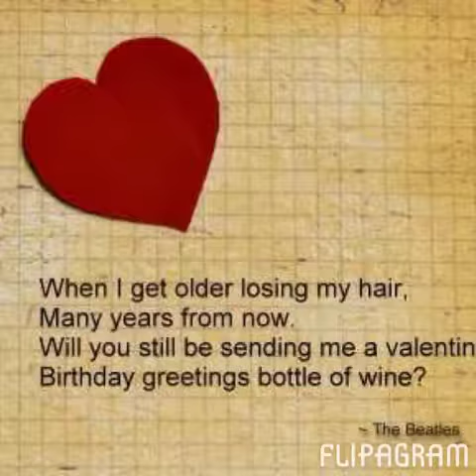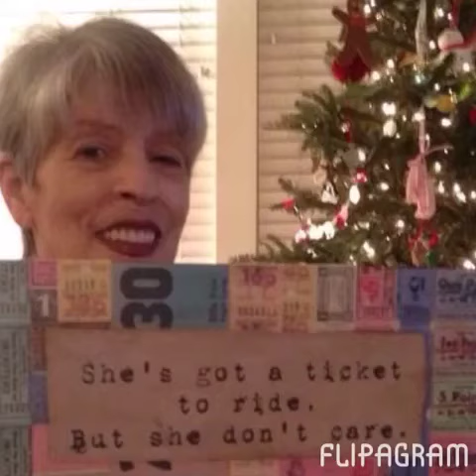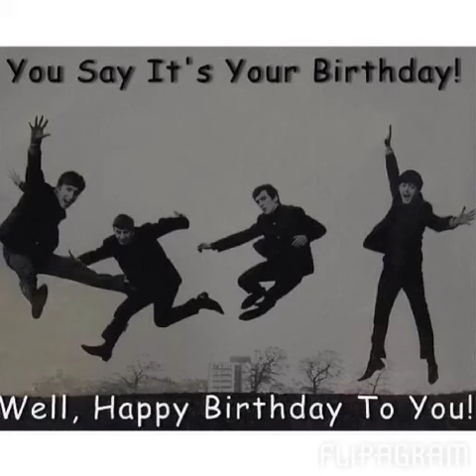Happy Birthday, Joey!! "64"